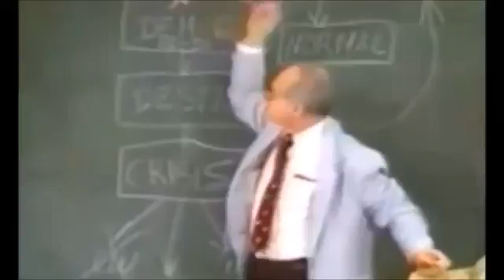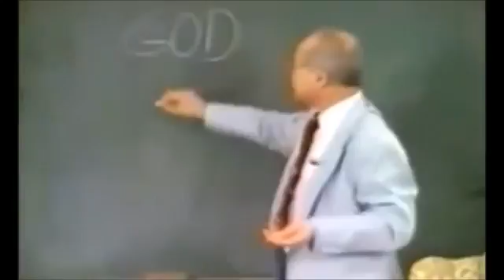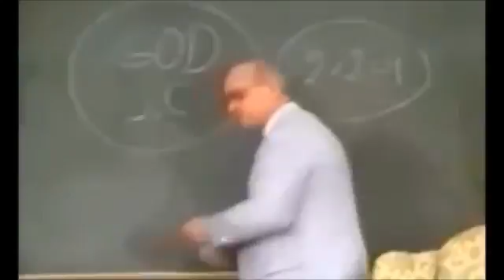La importancia de Dios | Yuri Bezmenov [SUBTITULADO]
Fragmento de una charla realizada por Yuri Bezmenov. Un ex-espía de la KGB soviética. Esta charla se basaba en la subversión, es decir, en el intento de la Unión Soviética por destruir las sociedades y derrocar a los gobiernos de base capitalista. Como pasó con los grupos subversivos en Cuba, Argentina, Chile, Bolivia, e incluso Estados Unidos